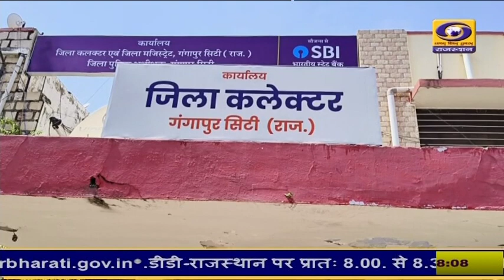गंगापुर सिटी जिले के बामनवास में जिला प्रभारी सचिव ने जनसुनवाई कर अधिकारियों को दिए निर्देश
गंगापुर सिटी जिले के बामनवास में जिला प्रभारी सचिव महेंद्र सोनी ने जिला कलेक्टर डॉ गौरव सैनी की मौजूदगी में त्रिस्तरीय जनसुनवाई की ... आमजन की परिवेदनाओं की सुनवाई एवं उनके त्वरित निस्तारण के लिए दिए दिशा-निर्देश